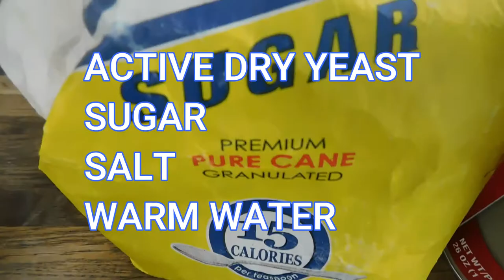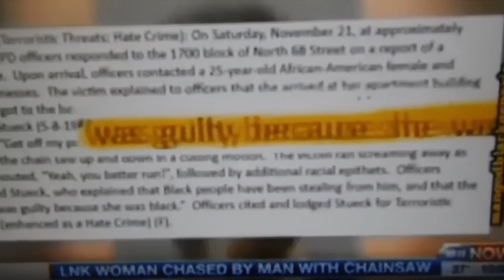KOREAN STYLE FRENCH FRY CORN DOG (GAMJA-HOTDOG) 🌭 RECIPE/MUKBANG STORY-TIME & T.M.T.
Korean Style corndogs!